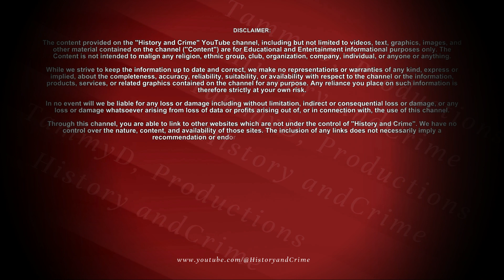Episode 11: The Zodiac's Ciphers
In this Episode we explore the Zodiac's communications through cryptic ciphers, that have left even the best code breakers around the world, confused.
This channel may not be appropriate for all audiences.
VIEWER DESCRETION IS ADVISED
Please be aware that some topics discussed may be disturbing or upsetting.
Further Information:
For a detailed list of sources and references, if you'd like to consult the specific sources used in this video.
We encourage thorough research and independent learning. While comprehensive references are available on request, we believe actively seeking information fosters deeper understanding.